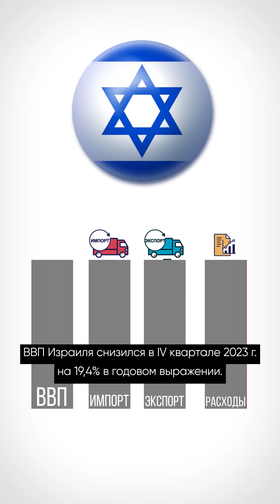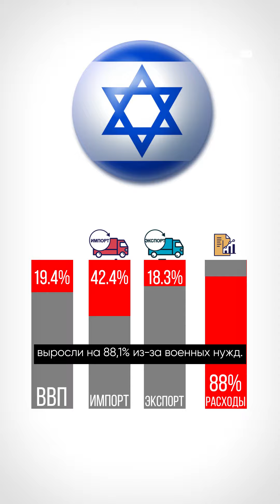США учитель Израиля по оккупации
В этом выпуске рассмотрены последствия действии Израиля аналогичными с США до создания Америки.

Геноцид индейцев — уничтожение коренного населения Северной и Южной Америки европейскими колонизаторами и их потомками.

Геноцид Палестинцев - уничтожение коренного населения Палестины евреями-сионистами и их потомками.